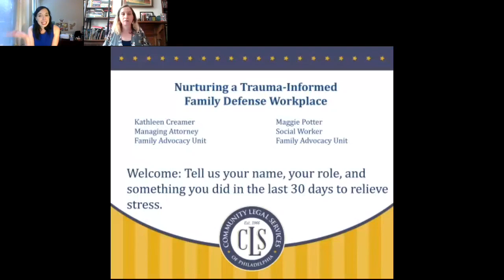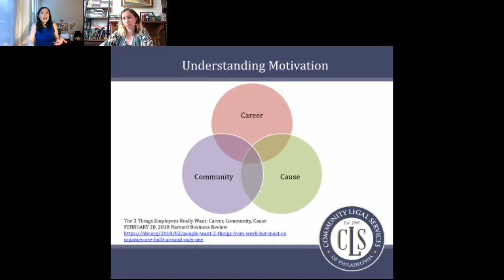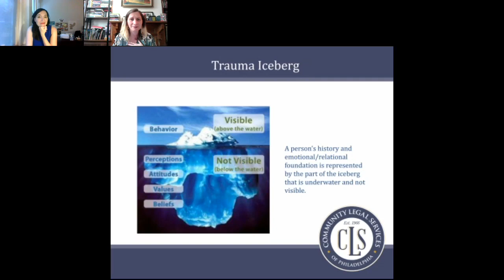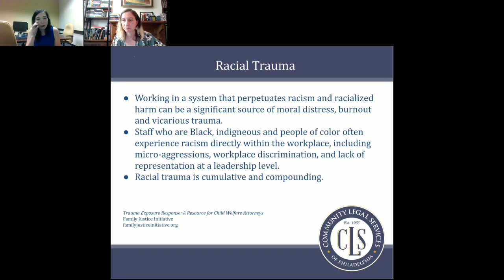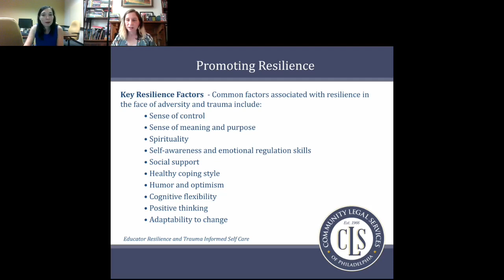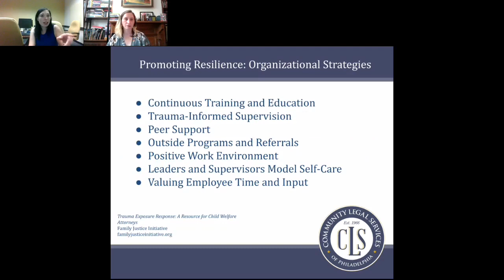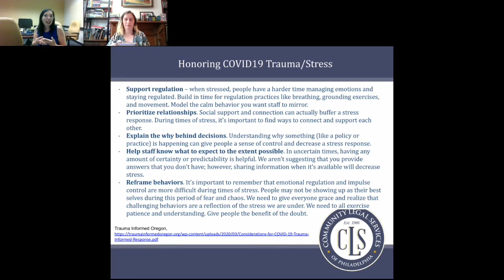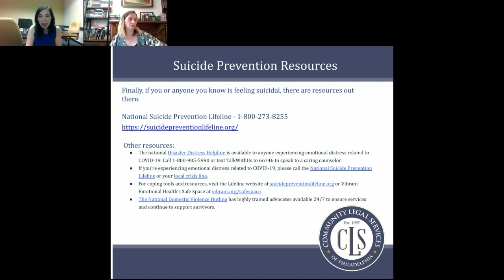Nurturing a Trauma Informed Family Defense Workplace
Kathleen Creamer, JD, Community Legal Services, Philadelphia
Maggie Potter, MSW, Community Legal Services, Philadelphia